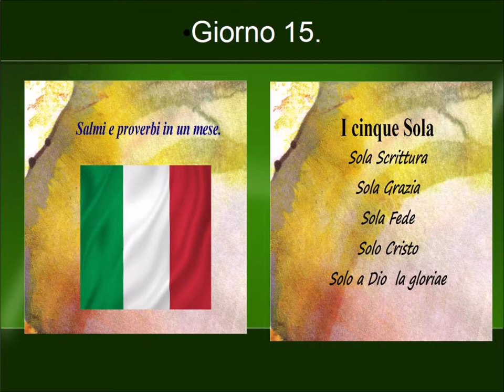Giorno 15 salmi 71 75 proverbi 15